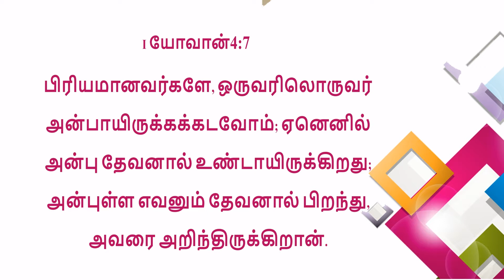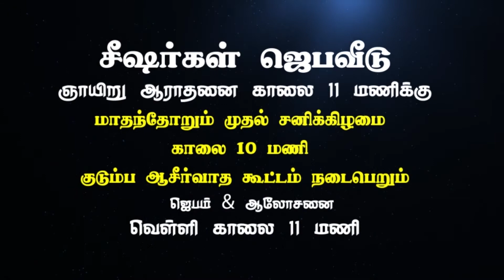81 ¦ I யோவான் ¦ தேவன் அன்பாகவே இருக்கிறார் ¦ Bro Bruce ¦ சர்வவல்லவரின் நிழல்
I யோவான் 4:8. அன்பில்லாதவன் தேவனை அறியான்; தேவன் அன்பாகவே இருக்கிறார்.

2/1 Main Road, North Street

Join Us Every Sunday Live At 11 AM